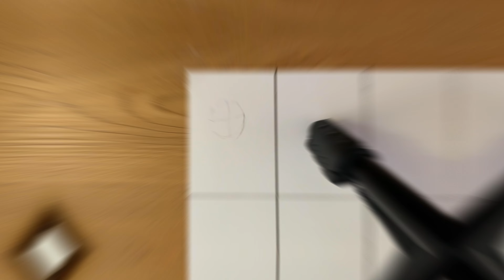Drawing Naruto Characters as HEROES from My Hero Academia | Naruto X My Hero Academia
My goal for this month is to hit 300 subscribers lets see if we can do it! See you in my next video!

Materials-

Copic Markers

Mechanical Pencil

Microns

Bristol Board Paper

Naruto, Deku, Sasuke, Bakugo, Drawing, Art, Sakura, Boruto, Oshi no Ko, TimeLapse, Anime, Mange, Manwha